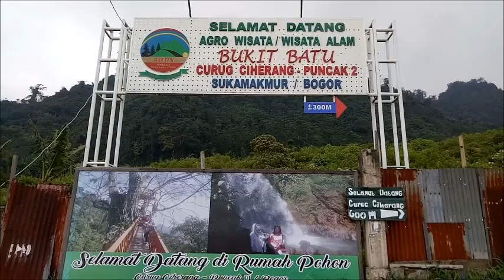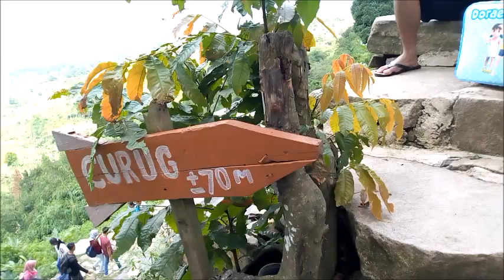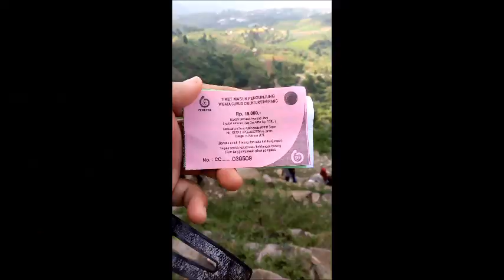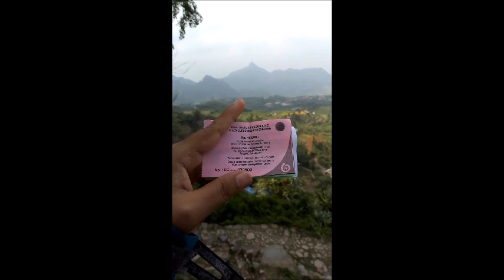CIHERANG WATERFALL/ CURUG CIHERANG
Curug ini berada di kawasan sukamakmur Bogor